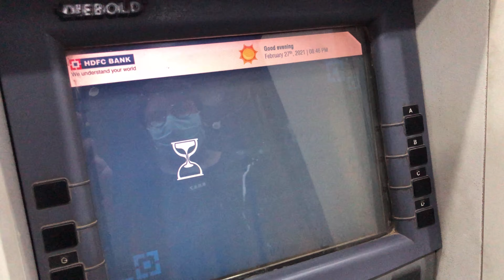FamPay Card ATM Test | FamPay Visa Card | FamCard ATM Test | Minor Bank Account | Teenagers Bank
FamPay Card ATM Test | FamPay Visa Card | FamCard ATM Test | Minor Bank Account | Teenagers Bank Account

Hey! I am sending you a surprise reward of upto ₹1000 on FamPay, India’s first debit card and UPI exclusively for teenagers. 😁

About : Gaurav Goenka Tech is a YouTube Channel, where you will find technological videos in Hindi :)

Warning - Don't Use My Any Stuff Used In The Video Without My Permission Otherwise I Have Full Right To Takedown Your Content, Without Asking You! ⚠️